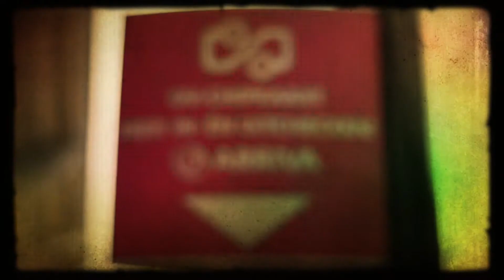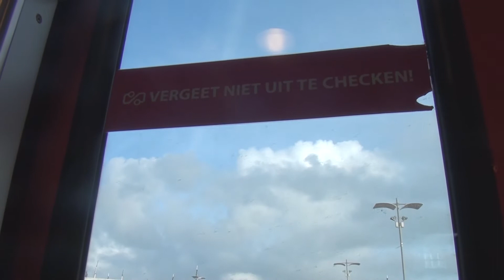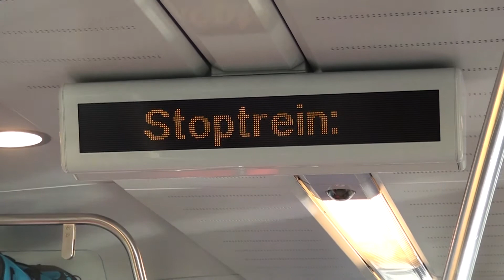GPTV: 3 Spoor Lotte Blom is zorgzaam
Lotte Blom is zorgzaam. Zij loopt stage bij een zorginstelling.
Uitzending 16 februari 2015